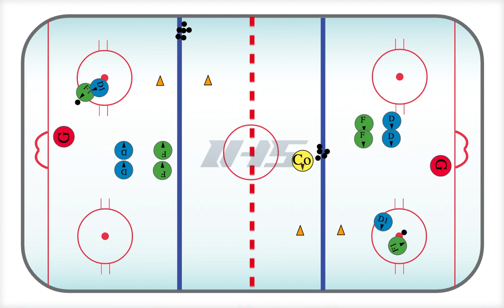Ice Hockey Drill: WHIP ONE ON ONE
Want to see more free hockey drills?

The Free Resources page comes with instant access to 35 Animated Drills, 11 Animated Systems, 6 Denis Savard Coaching Videos, 4 Practice Plans and 7 Printable Resources.

Interested in more? View membership and organizational plans from IHS